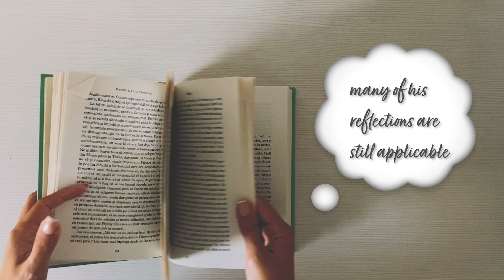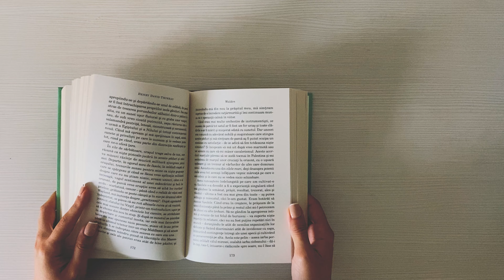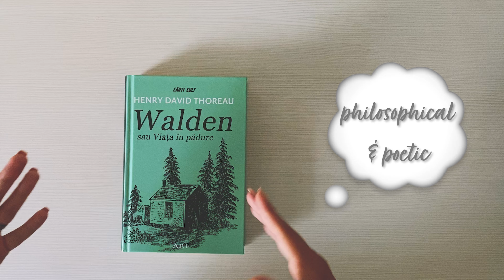[EP64] - Walden by Henry David Thoreau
Would you isolate yourself for 2 years and go make a living in a forest? Let's discover Henry's story, who did just this - shut down the world and went finding himself into the woods. Scarry, huh?
See you on Instagram for more BookMinutes INSIGHTS!